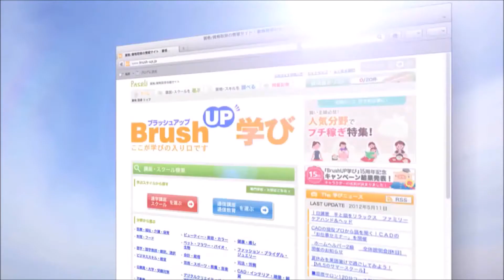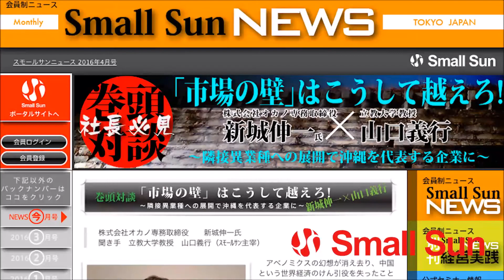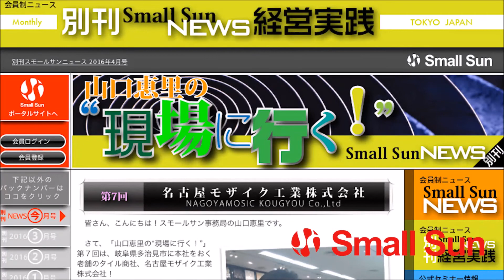安藤竜二の“ブランド・プロミス”2017年10月9日放送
10月9日（月）、安藤竜二の“ブランド・プロミス”第４３回の配信です！

異色の叩き上げブランディングプロデューサー安藤さんが、中小企業でも出来る実践ブランディング技術をどーんと発信するこの番組。

前半コーナーは、今月のブランディング・トピックス！
そして後半では、地域を元気にする会社の社長をゲストに招き、会社のブランドの“約束”、歴史やこだわりをお届けします！

第４３回のゲストは、愛知県名古屋市で花束やアレンジメントをはじめ生花のディスプレイ、企業や店舗などのデザイン装飾を手掛ける有限会社デジャヴの奥村一繁氏！

もともとインテリアデザインの学校を卒業し、店舗の設計や施工をする会社に勤めていたという奥村さん。
花屋になることを決めて市場での修行を始め、わずか3坪から始まったという起業から現在に至るまでの道のりに迫ります！

「花屋だからといって“花を売る”ことが全てではない」と言うその発想には、ブランディングの、そして中小企業の挑戦のヒントが盛りだくさんですよ！！

皆さん、ぜひぜひ聴いて下さい！

【出演者】
ゲスト：奥村 一繁 氏
有限会社デジャヴ　代表取締役

パーソナリティ：安藤 竜二 氏
株式会社DDR　代表